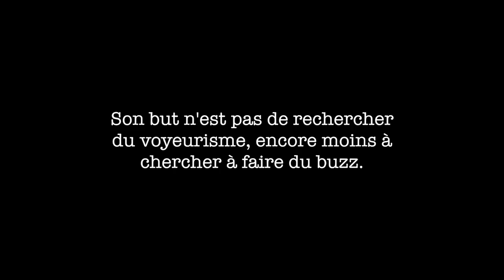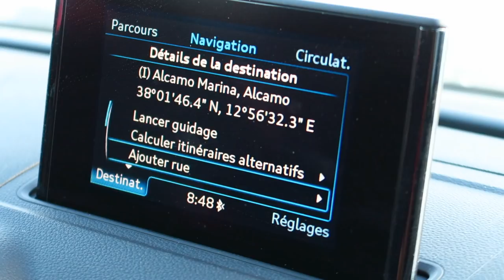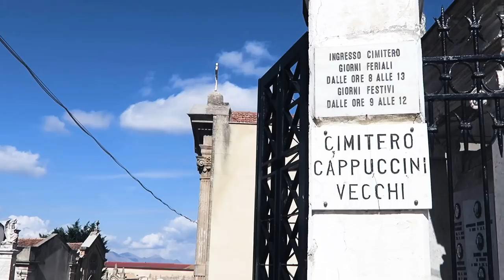Vous ne m'avez jamais vu comme ça... La tristesse est profonde ! (VLOG 36 Sicile)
🇮🇹  Voyage avec nous, Camille et moi, cette fois en Sicile, sur la terre de mes ancêtres.
✅  J'y retourne après 25 ans et ma stupeur est effroyable !
✅  Je vais sur les traces de mes grands-parents et découvre l'horreur...
✅  Alcamo, une petite ville entre Palerme et Trapani et ses plages somptueuses !
✅  On se baigne dans une source d'eau chaude à 50 degrés !
✅  Sur les pas romains et de leurs temples et théâtres antiques : Ségestre.
✅  Comment gérer les disputes de couple ?

🛫 Je voyage aux 4 coins du monde, je fais des vidéos, donne des conférences et accompagne les organisations professionnelles et associations vers plus de bonheur au travail, de mieux-être, de bienveillance, de succès, grâce à l'optimiste et toutes les qualités et compétences qu'elle procure.

📕📕📕 TÉLÉCHARGE GRATUITEMENT LE LIVRE BLANC DU CONFÉRENCIER PROFESSIONNEL, le guide ultime commencer à écrire tes prochaines conférences